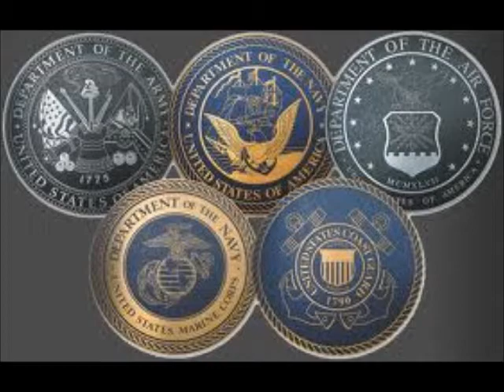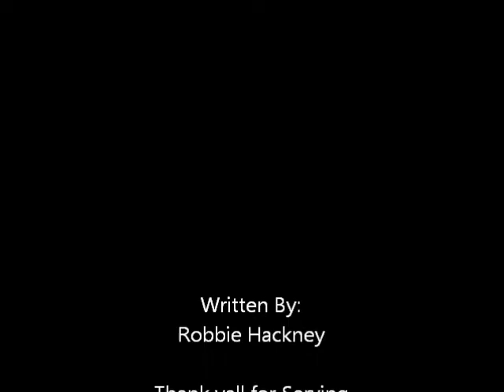Honor To Serve Tribute Rap- Robbie Hackney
Like? Dislike? I wrote this myself. I know i say just army in the rap, but all armed forces should be thanked. I know the video ain't to flashy, but I was limited in time. I'm just wearing my old CAP uniform. Thanks to all out military!

Lyrics:

When my number is called, I uphold the law, like lawman, but on a bigger scale, and I can't fail, cause i'm held, at a higher level, of discipline, so i must win, again and again. I'ma soldier in army, so nothin can harm me. I've been trained by the best, who never rest. They do what they do, and give me the tools, that I need to survive and keep my ass alive, while protecting my brothers, and sisters like no other. I'm not just strong I'm army strong, I'm the best at what I do, you ain't messin with a fool. I take pride in my work, even when I'm in the dirt, cause I know I'll get better, and when I write you a letter, I'll be proud to put my rank down, on the paper. And I can't wait to get one back from you, being overseas, is killing me, I can't stand to be away from you.
Chorus:
Afganistan. guess i dont understand. wonderland. united states american. Show Your hand.  i planned to get outta the sand. Sinking sea in the east, as we try to get rid of the beast.  Now we're two feet from the words, you dare repeat, so elite.And as I walk through the valley of death, I keep on marchin on though im runnin outta breath, Lookin for them mines that we cant detect, Trooper on my right takes one wrong step, And the explosion sends shrapnel flyin through his chest, As he screams and yells we all hit the deck, Tryna stay low cause we dont wanna be next.
 I knew when I signed up I was gonna be deployed at least once maybe twice, but I'd pay that price. To serve my family and my country alike, I ain't going into war expectin not to fight. This heat over here is over 100 degrees, this desert life is taking its toll on me, but I keep on keeping on, cause that's all I know, and if I don't I might die, and thats no joke. I won't elaborate on what I've done here, but i'm proud of all I did, I gave my blood sweat, and tears. This desert sand is hot enough to burn my skin, but to honest I don't care it kinda makes me grin, cause I know, this ain't my home, and I'm not alone. I'm surrounded by the heros that keep us safe. They fight for our freedom every single day. And by the way, yeah I'm one of them, yeah that's right I am.
 An American soldier, an American I told ya!Yeah you know what I'm talking about, America, the country that's always looking out, for others, and prides on diversification, white, black, brown or any combination. Now that's the kinda place I love to fight for, even though we ain't perfect, i'm still proud to serve it.